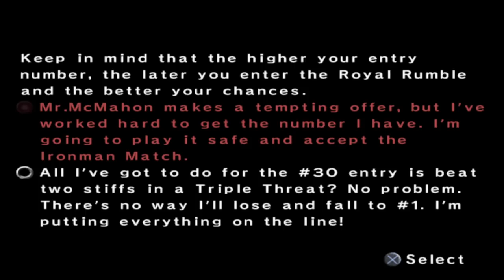WWE SmackDown! vs. Raw 2006: Season Mode (Smackdown) Part 4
WWE SmackDown! vs. Raw 2006: Season Mode Season Mode (Smackdown Side) on Legend Difficulty.  Playing as Kurt Angle with Live Commentary.